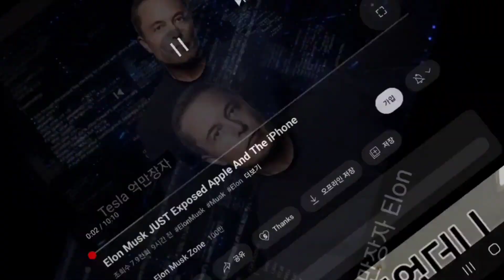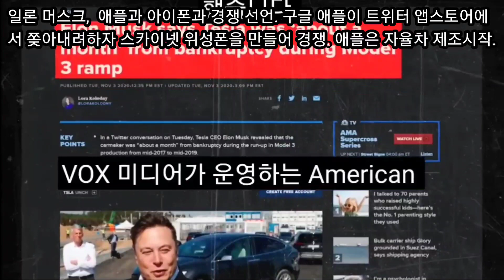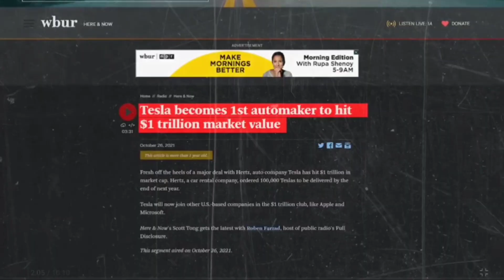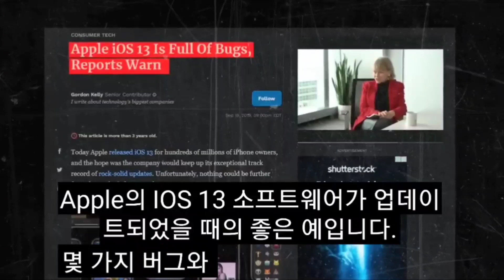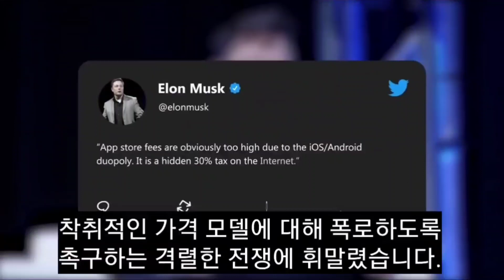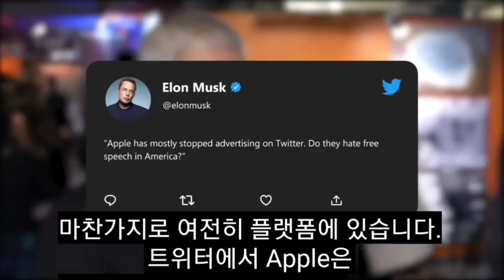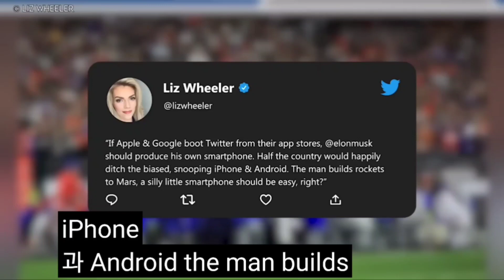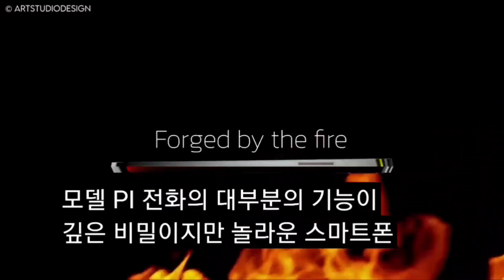일론 머스크 애플과 아이폰과 경쟁 선언. 구글 애플이 트위터 앱스토어에 서 쫒아내려하자 스카이넷 위성폰을 만들어 경쟁 하고 애플은 자율차를 제조한다.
박영숙의 미래TV, 유엔미래포럼이란 77개국에 지부를 둔 Millennium Project Korea. 글로벌미래예측기구이며 미국에 본부가 있고 매년 세계미래보고서를 출간한다. 박영숙은 연세대 등에서 미래예측강의를 하고 인터넷신문 AI넷을 발행.